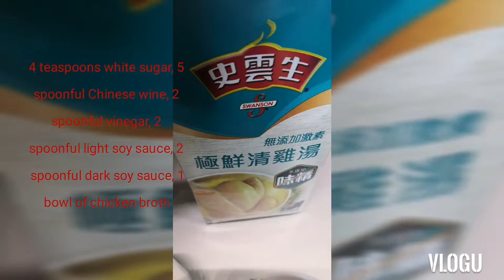EASY COOKING RECIPE // SPARE RIBS IN ADOBO STYLE